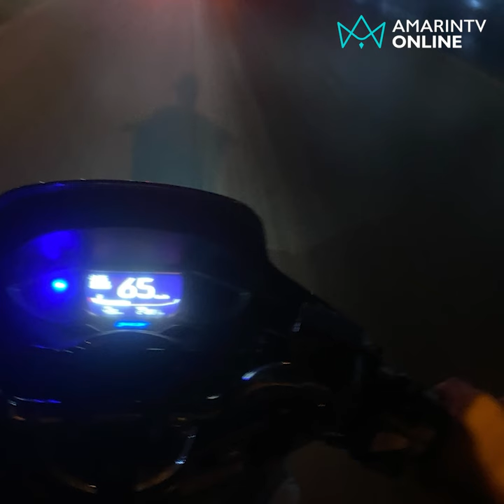โจ๋ปืนดุ ขี่ จยย.ซ้อน 3 ประกบยิงหัวเด็ก 17 สาหัส | ลงพื้นที่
โจ๋ปืนดุ ขี่ จยย.ซ้อน 3 ประกบยิงหัวเด็ก 17 สาหัส